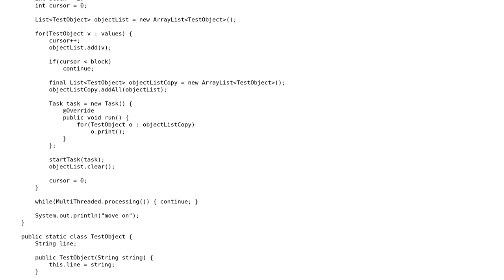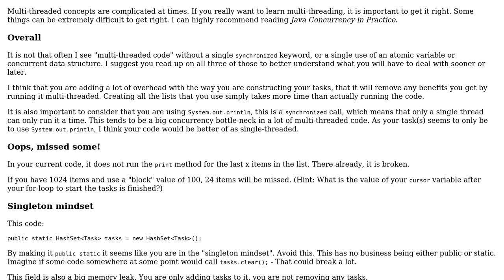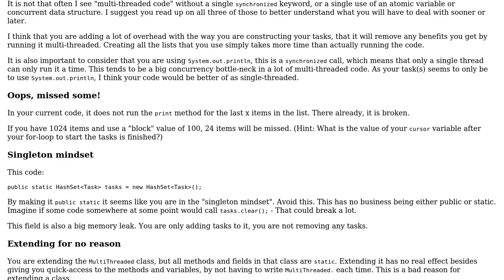Code Review: Multithreaded for loop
With thanks & praise to God, and with thanks to the many people who have made this project possible! | Content (except music & images) licensed under CC BY-SA | Music | Images & others | With thanks to user ThatGuy343 user Simon Forsberg user Jamal and the Stack Exchange Network Trademarks are property of their respective owners. You are responsible for your own actions.